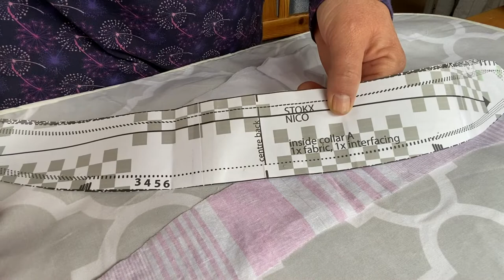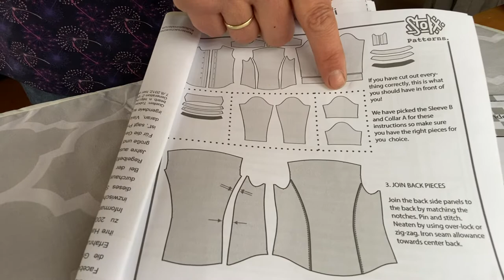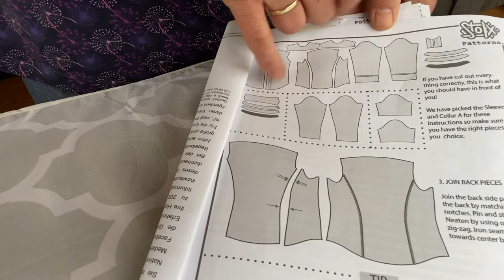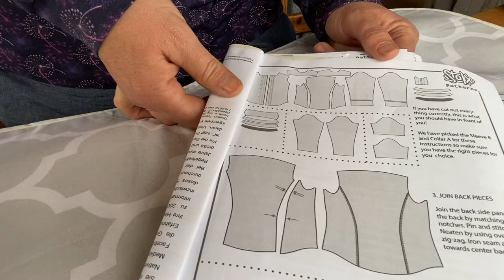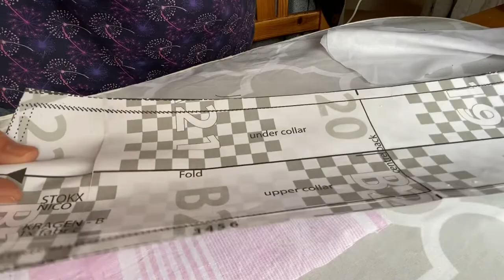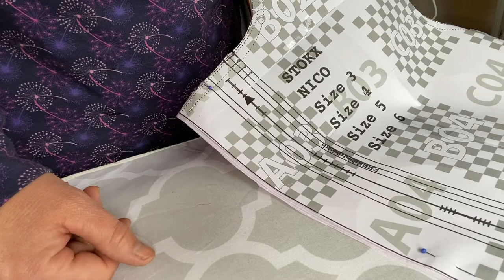Das Shirt Nico: Ein Herrenhemd nähen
Hallo Alle,

vielleicht habt ihr schon einmal mit dem Gedanken gespielt, für Ehemann, Sohn oder Bruder ein Herrenhemd zu nähen? In dieser kleinen Serie möchte ich euch das Shirt Nico von Lindy Stokes von Stokx Patterns vorstellen und euch für die außergewöhnlichen Verarbeitungsschritte dieses Hemdes ein paar Tipps geben.
Das Hemd habe ich inzwischen dreimal fertiggestellt und die Arbeit daran macht sehr viel Spaß. Nicht nur hat es Besonderheiten in der Stoffauswahl, sondern es beinhaltet einige Kniffe, die ich so noch nicht gesehen oder genäht habe.
Neugierig geworden? Dann schaut euch jetzt die Vorbereitungen an und lasst euch den Schnitt erklären.

In den nächsten Minifolgen zeige ich
1. den Unterschied der beiden Vorderteile,
2. die Verarbeitung der Schulterpasse mit Hilfe der Burrito-Methode,
3. wie der Kragen verarbeitet wird und
4. noch ein paar Anmerkungen Zugleinen Details.

Viele Grüße
Astrid

Leinenstoff: Holländischer Stoffmarkt